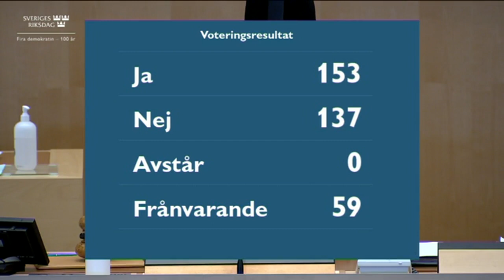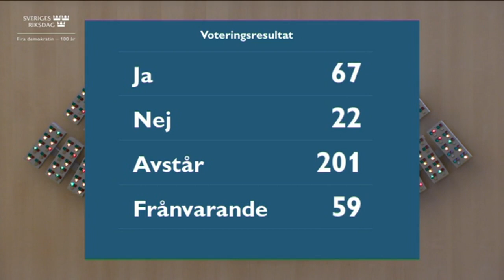Beslut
Beslut 19 maj 2022